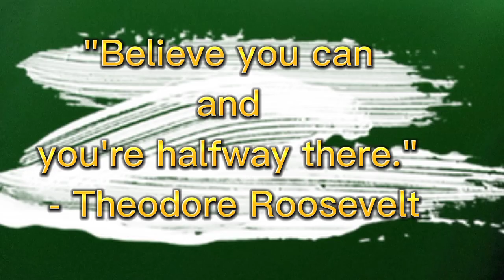Colouring the dragon part I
Hi.. everyone.. now i will colouring the dragon... wow is so amazing